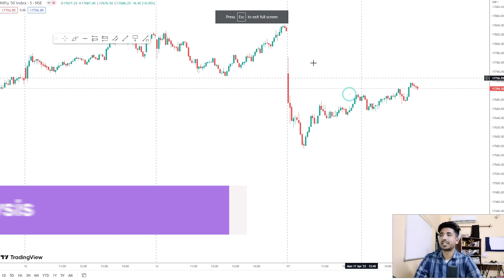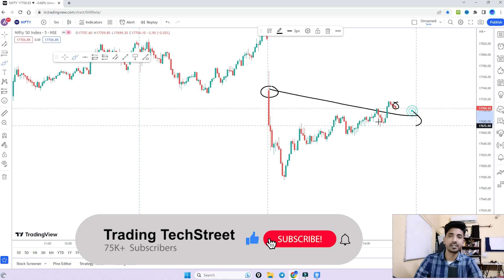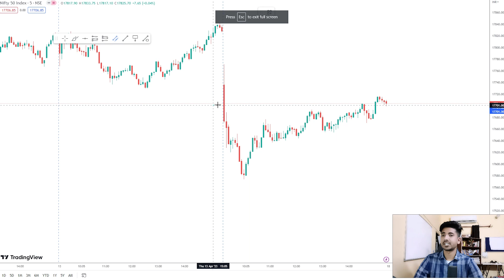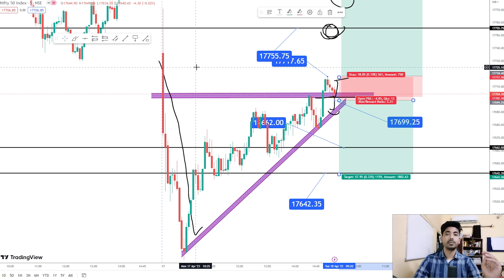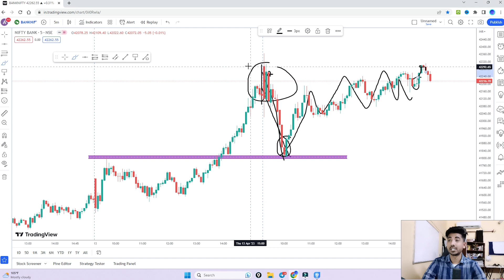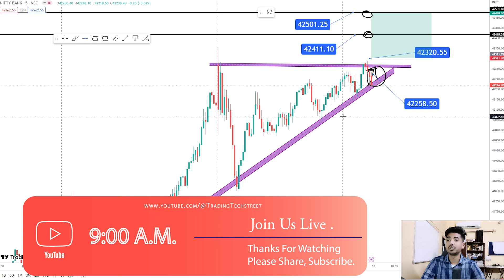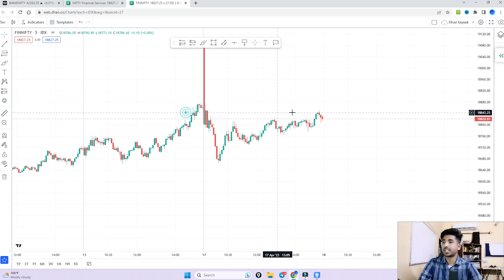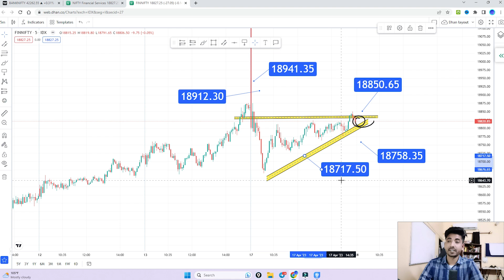nifty prediction for tomorrow | bank nifty tomorrow prediction | tomorrow market prediction 18 April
TOPICS COVERED IN THIS VIDEO :

1) NIFTY 50 ANALYSIS FOR 18 April 2023
2) BANKNIFTY ANALYSIS FOR 18 April 2023
3) NIFTY AND BANKNIFTY CHART ANALYSIS FOR 18 April

nifty analysis for 18 April Tuesday
bank nifty analysis for 18 April Tuesday
bank nifty expiry 18 April Tuesday
nifty expiry on 18 April Tuesday
Nifty Forecast
nifty
Nifty Nifty
nifty share price
bank nifty
nifty 50
bank nifty share price
nifty today
nifty tomorrow
nifty analysis
banknifty analysis
nifty prediction
banknifty
nifty
nifty tomorrow
nifty tomorrow
nifty analysis
banknifty analysis
nifty prediction
banknifty
nifty
nifty nifty
nifty live
Monday market prediction
18 April Tuesday bank nifty
18 April market
18 April market analysis
18 April nifty
Monday market prediction
bank nifty
Tuesdayy market
nifty
nifty 50
nifty 50 tomorrow prediction
nifty analysis